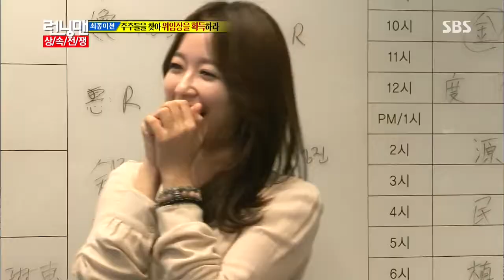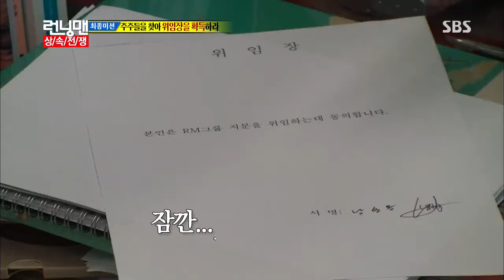Running man(런닝맨) 20131006 #27(14)